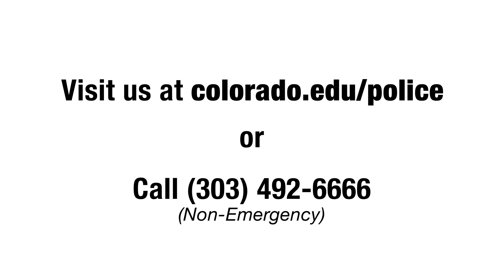CUPD Welcome Fall 2023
Welcome to CU Boulder, Buffs!
All of us at the CU Boulder Police Department wish you a safe and successful fall semester, 2023!
CUPD is a full-service police department and we're here for you as a public safety resource.
And, be sure to add your cell phone number to the portal to ensure you receive emergency alerts via text as well as email.
Learn more about how to receive alerts, including how to opt-into alerts in languages other than English.
We are here to help keep you safe. As always, we need your help. Please make good choices, be a good neighbor and look out for each other.
Stay safe, and GO BUFFS!
-Chief Doreen Jokerst and Deputy Chief Mark Heyart